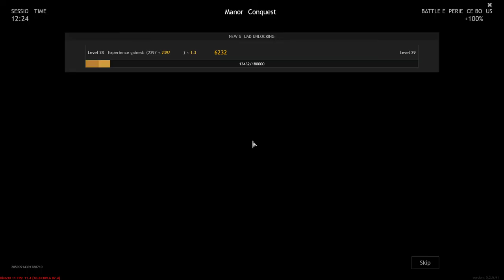Enlisted - Battle of Moscow Full HD Gameplay 2022